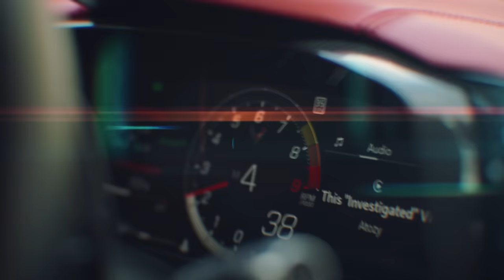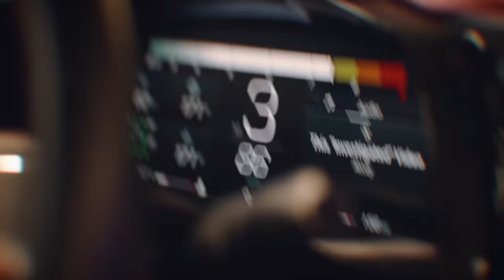Corvette C8 Z06 - Kline Inconel Exhaust